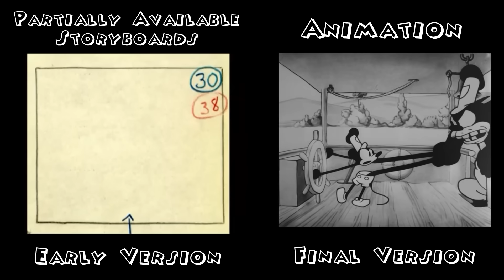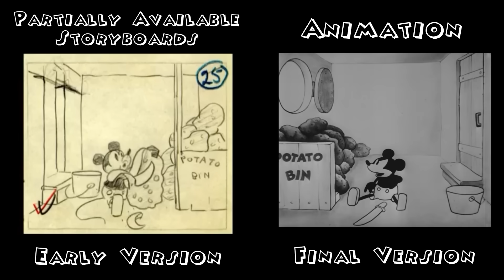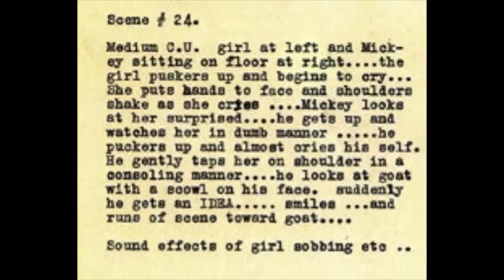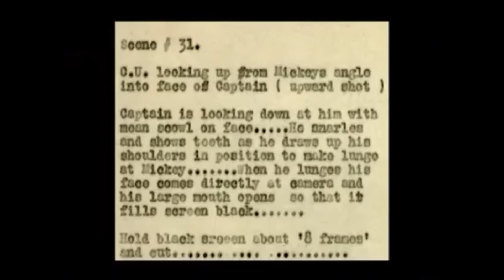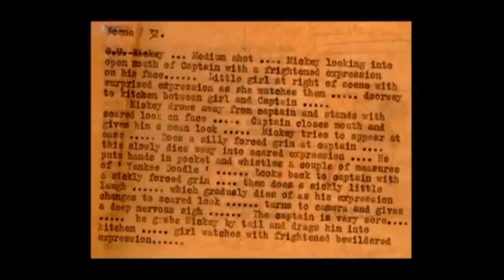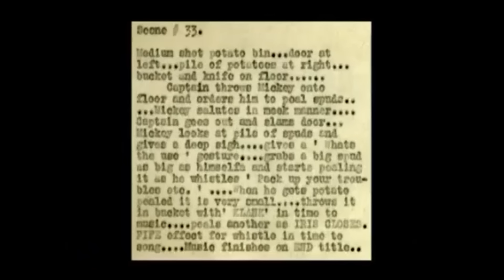Lost Media From Steamboat Willie (1928) Early Version & Final Version Comparison & Deleted Scenes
0:00 Early Version and Final Version Comparison
7:53 Deleted Scenes and Unused Shots

Here’s a comparison of an early version and the final version of the iconic animated short that made Disney a household name, Steamboat Willie which started the first public appearance of Mickey Mouse and was released in theaters on November 18, 1928, 95 years ago.

Despite this short is regarded one of the most revolutionary and beloved animation media of all time especially since the short recently along with Mickey Mouse himself (only the older design of the character) entered the public domain in 2024 there seems to be missing media from this iconic piece of Disney history. In fact this seems like one of the earliest pieces of Lost Media from Disney in existence. The storyboards from the short seems like it hasn’t fully surfaced online which is only partially available, it was officially released on the Walt Disney Treasures Mickey Mouse in Black and White DVD back in the 2000s but only the script and most storyboards from the short were included which some storyboards can also be seen at the Disney Studio Lot in Burbank, California along with the original script but the rest of the storyboards remain unavailable.

And not just that there appears to be deleted scenes in some storyboards and the script like a scene of Minnie crying which can’t be seen on the DVD from the 2000s and no where else besides some web pages online, an unused close up shot of Pete, and the ending is different compared to the final version which Mickey doesn’t throw a potato at the parrot and whistles a song. Which this begs the question. Did these scenes got far into production? Were they recorded? Were they animated? It’s possible an early version of the short was shown to a test audience, according to Wikipedia a partly finished version of the short was shown at a test screening on July 29, 1928, but it’s unknown if the deleted scenes from the storyboards were shown.

Interestingly scenes were cut in the 1953 theatrical release as well as tv airings of the short scenes like after Mickey pulls nursing piglets in tune to music, he removes them and plays on their mother's teats like an accordion. Another one of Mickey pulling on a cat’s tail but those scenes have been restored on home video releases of the short including Disney Plus.

It’s also not the only pieces of media from this short that are missing, Wikipedia mentions the music in the final soundtrack was performed by the Green Brothers Novelty Band and was conducted by Carl Edouarde. Joe and Lew Green from the band also assisted in timing the music to the film. The first attempt to synchronize the recording with the film, done on September 15, 1928, was a disaster. Disney had to sell his Moon roadster in order to finance a second recording. This was a success, with the addition of a filmed bouncing ball to keep the tempo. So there’s possibly early recordings of the soundtrack of the short were made and footage of a bouncing ball that was made for the screening of the short but since it was probably shown only once and it’s been over 95 years since it’s been released it’s likely material of it doesn’t exist anymore and will probably be lost forever unless Disney somehow has the early soundtrack recordings in their archives.

And the deleted scenes, the unused shots, shown in the storyboards as whether if they got far into production or not and the whereabouts of the rest of the storyboards from this piece of Disney and Animation history will remain a mystery. And it’s unfortunately likely that these pieces of media will never surface unless they are somehow very deep in Disney’s vault.